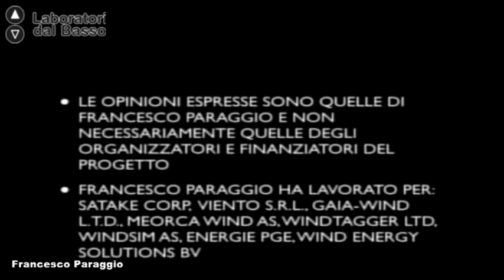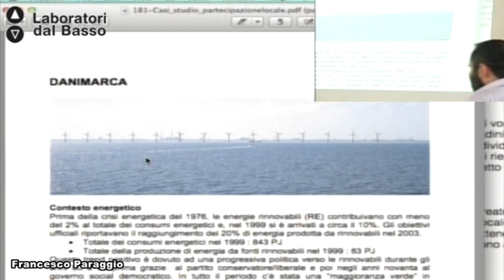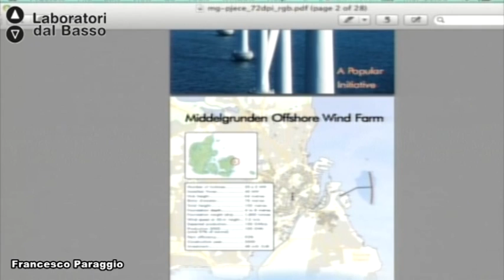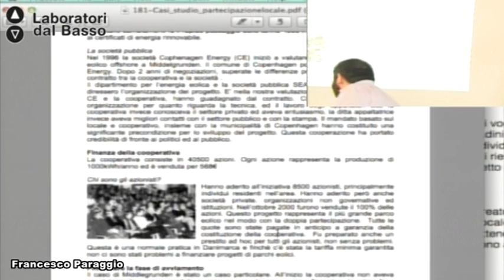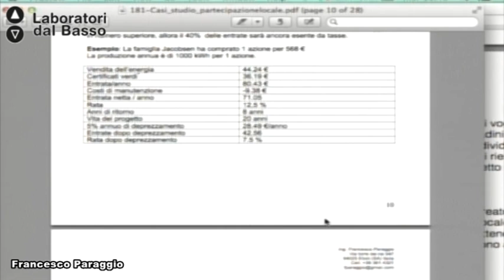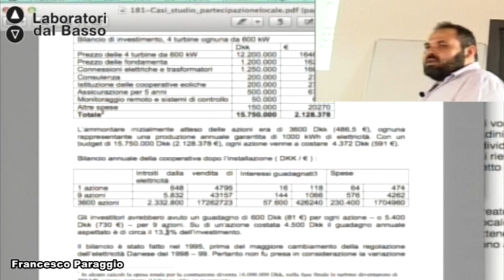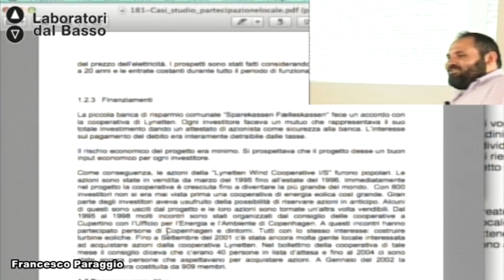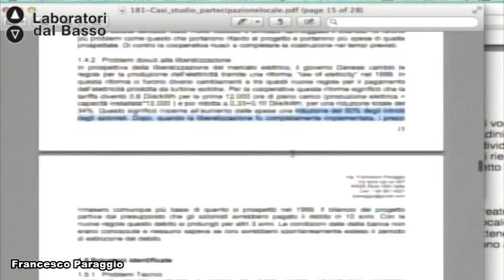Ldb Agroecologia 2_12 (parte 1) Paraggio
Lezione 12 (parte 1): Progetti eolici
Docente: Francesco Paraggio
Contenuti: peculiarità specifiche di un progetto di eolico cooperativo, con evidenza specifica di tutte le criticità

Proponenti: Azienda Agricola Patrizia Mastrole